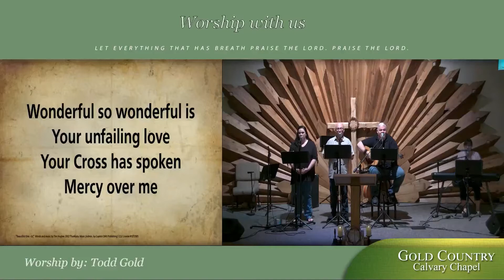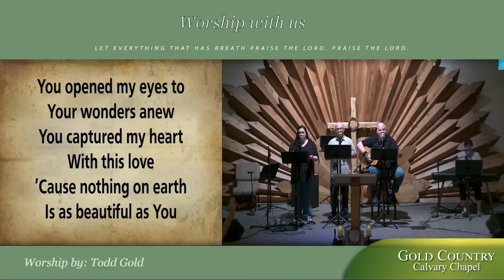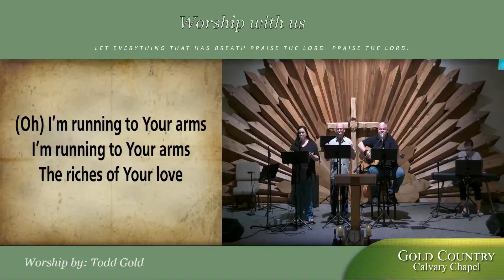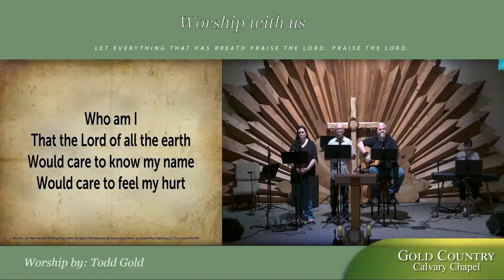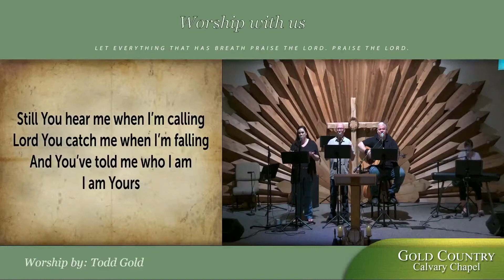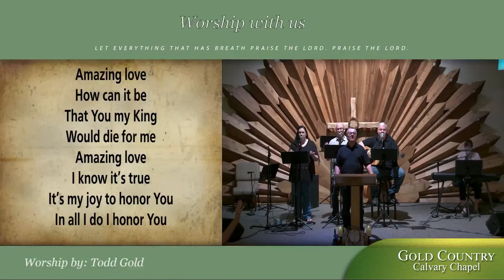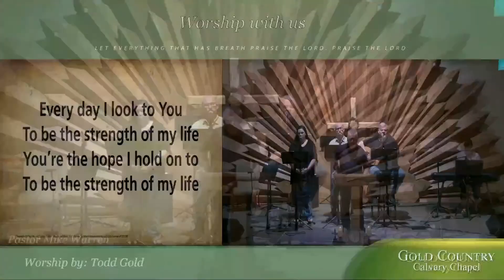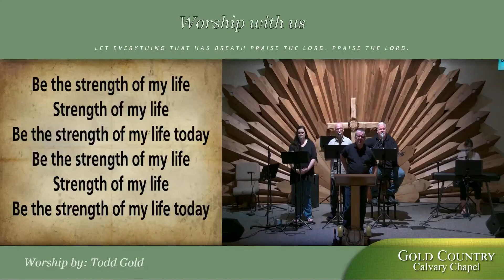Proverbs 17:21-24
Proverbs 17:21-24 21  He that begetteth a fool doeth it to his sorrow: and the father of a fool hath no joy. 22  A merry heart doeth good like a medicine: but a broken spirit drieth the bones. 23  A wicked man taketh a gift out of the bosom to pervert the ways of judgment. 24  Wisdom is before him that hath understanding; but the eyes of a fool are in the ends of the earth.